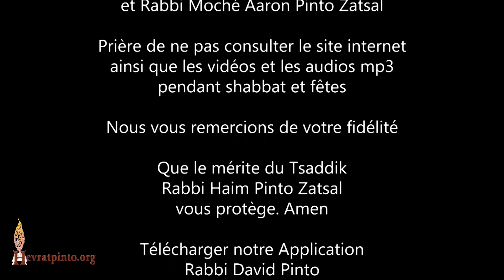5 Minutes... L'influence de la Torah et la Emouna c'est pour toutes les générations